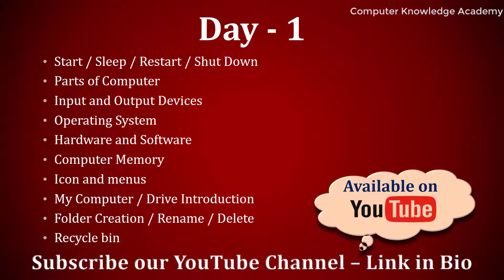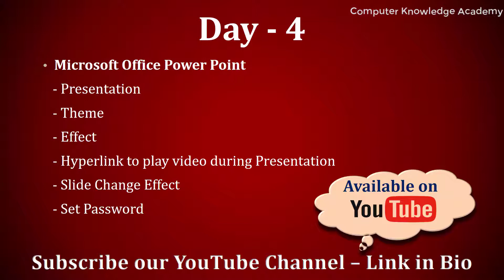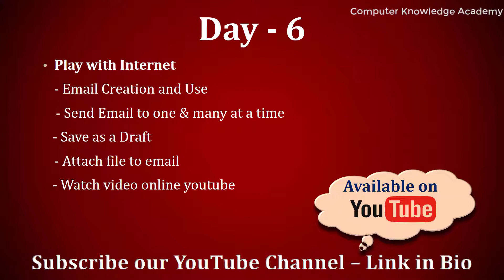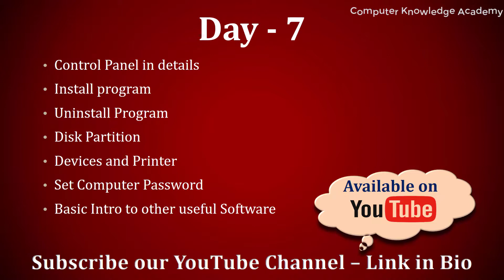Learn Computer in 7 Days | Day to Day Plan | Introduction | Uploading Soon.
We will upload video within a weeks.
We are going to teach computer daily.
Withing 7 days you will be computer operator.
By watching these 7 videos you can start work in organization as a "Computer Operator".